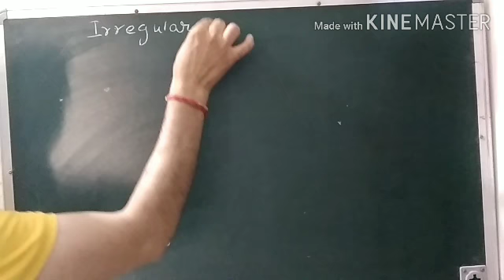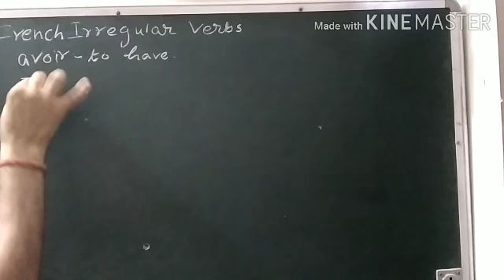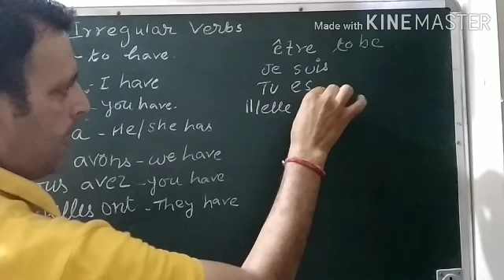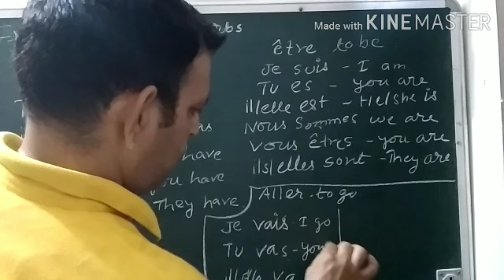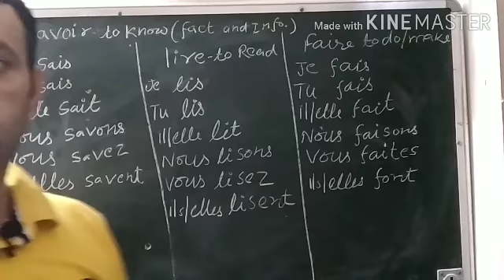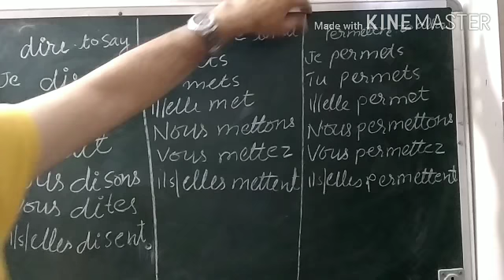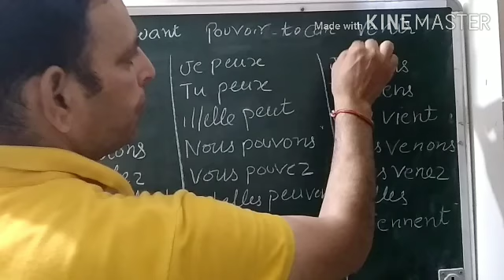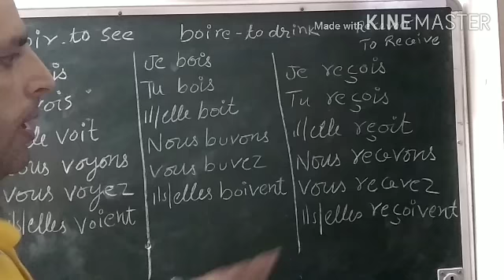French irregular verbs